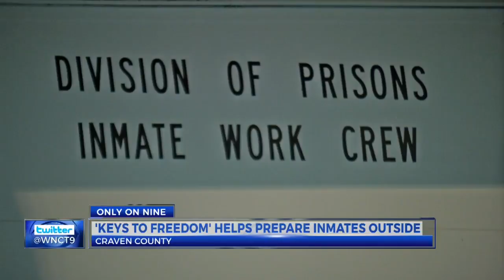KEYS TO FREEDOM